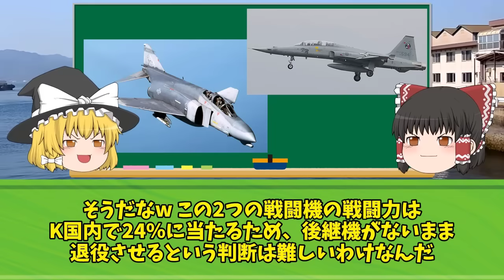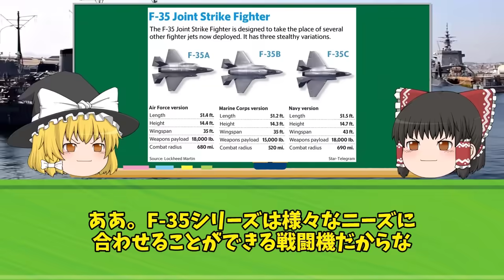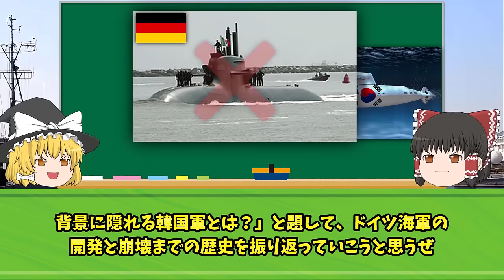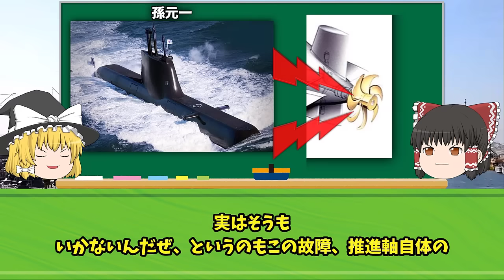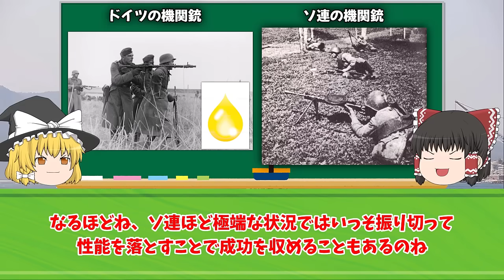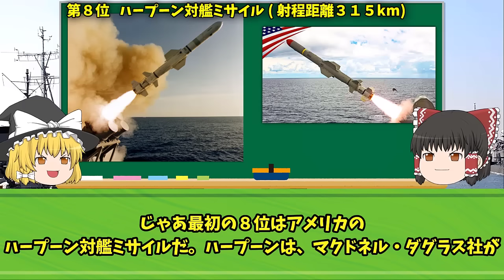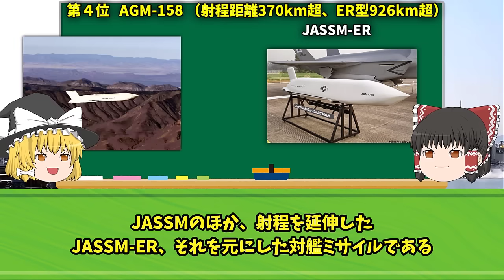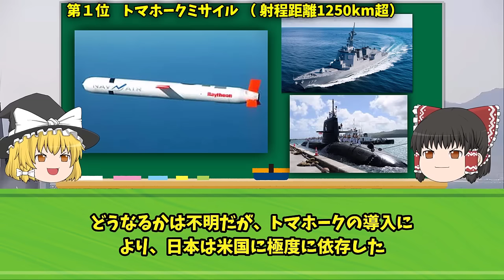韓国がF-35Aの追加購入を検討も米国がこれを拒否w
iStock.com/Purplevideos,circotasu,baileystock,komisar,viafilms,3DSculptor,PlotPhoto,snksnksnksnksnk,jjneff,designprojects,AvigatorPhotographer,felixmizioznikov,vesperstock,Treedeo,mutra,Yuri_Arcurs